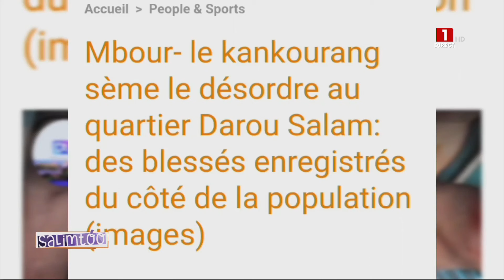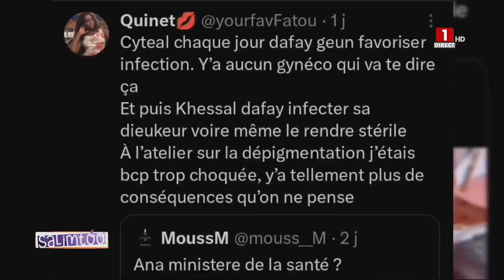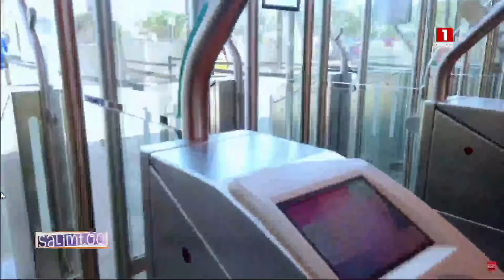SALIMTО́O | Zapping digital – MARDI 08 OCTOBRE 2024